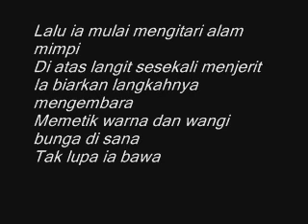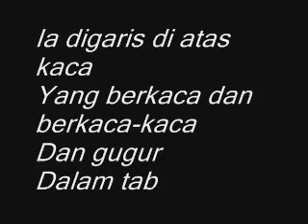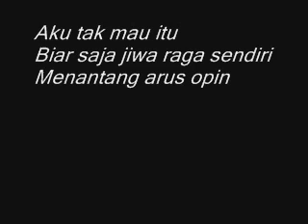Inilah Puisi Menanya Takdir Yang Masih Gaming